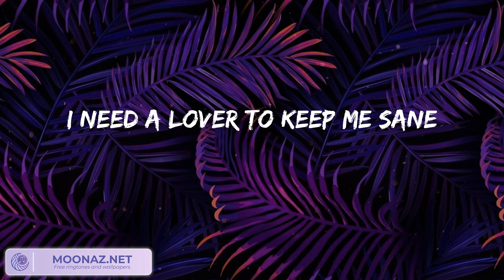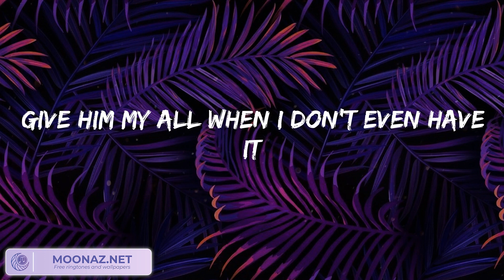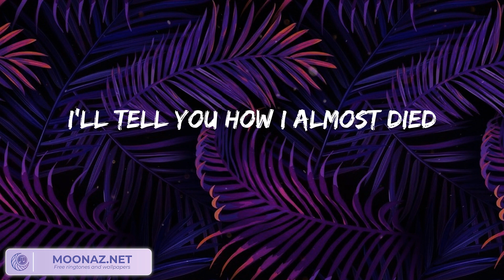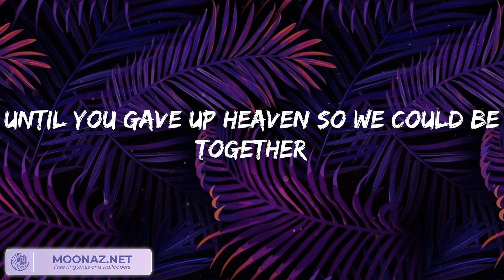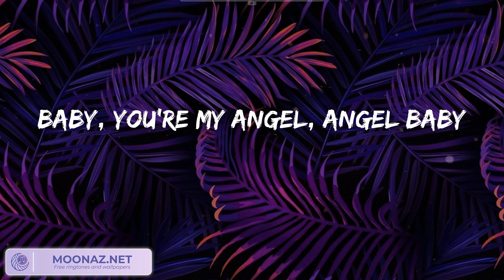Playlist: Troye Sivan - Angel Baby || Night Changes, Señorita, Dandelions